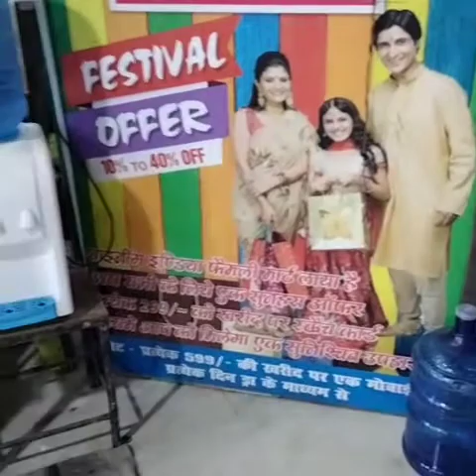familyMart50%की भारी छूट deoriashoppingmall देवरिया मैं होली की सबसे सस्ती शॉपिंग करे only 99 में